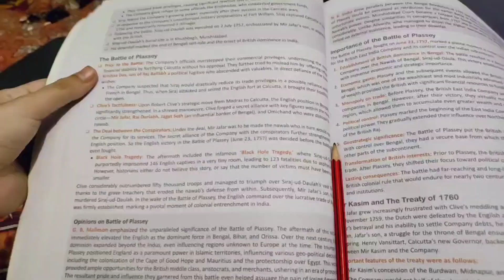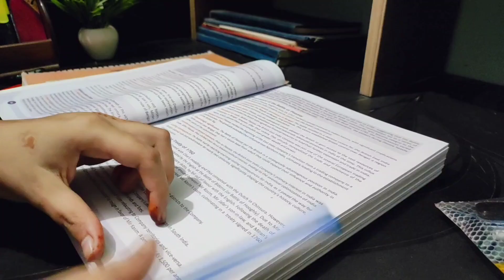UPSC ASPIRANT LIFE , Unexpected day 😶😶‍🌫️😐 @Revising through out the day 🎧🕡 Prarambh student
Thank you for clicking on this video and spending your precious time with mee! Hope you enjoyed it. I create shorts on daily basis and post videos every week around productivity, student and aspirant life, study vlogs and a lot more and if this interested you, I am sure we can be friends! ✨

  Are you ready to join us in our beautiful journey ? 💌